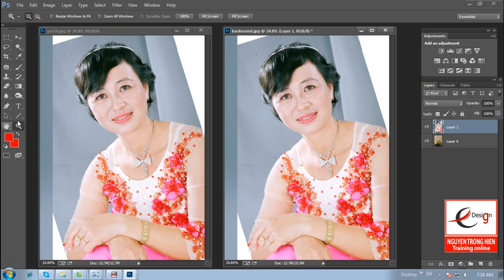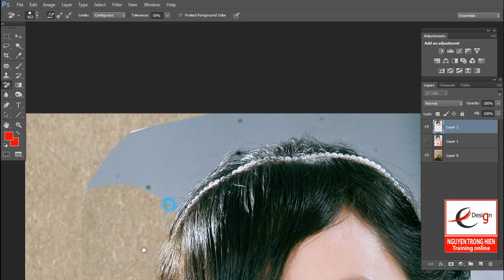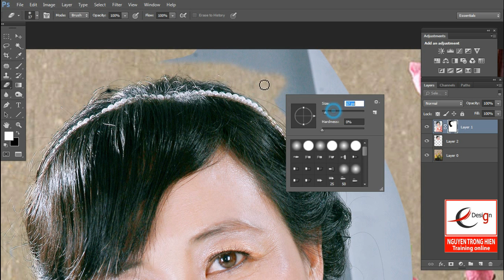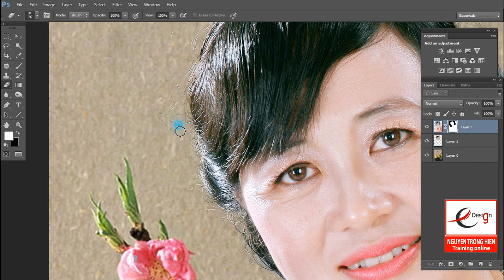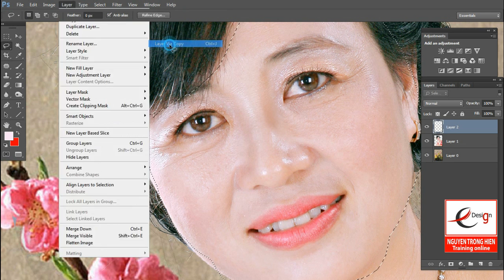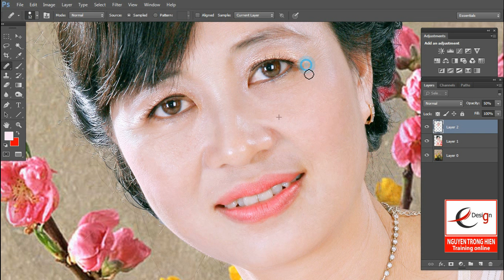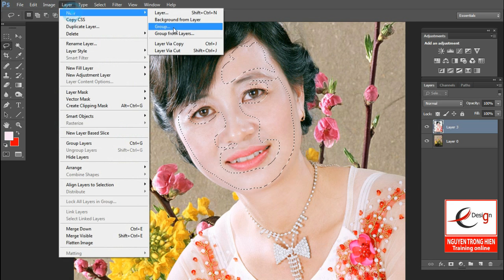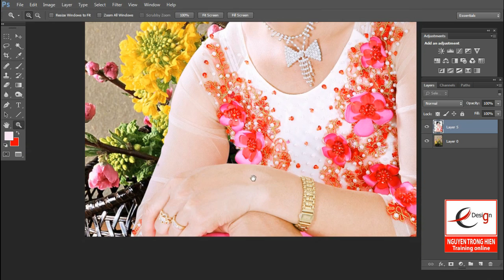Bài 5: Kỹ thuật Thay phong Ghép ảnh photoshop cc căn bản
Kỹ thuật Thay phong Ghép ảnh photoshop cc căn bản